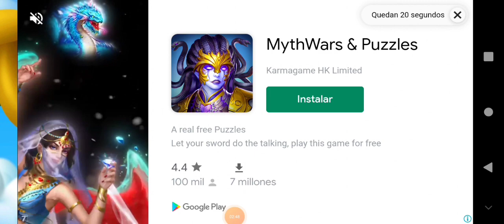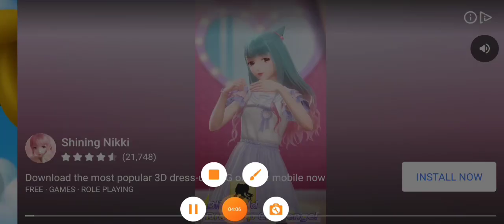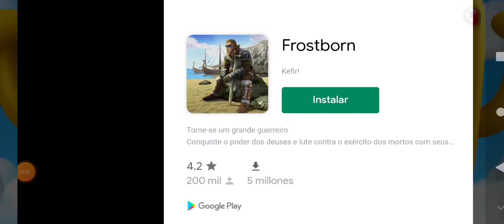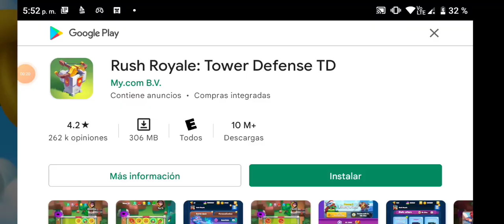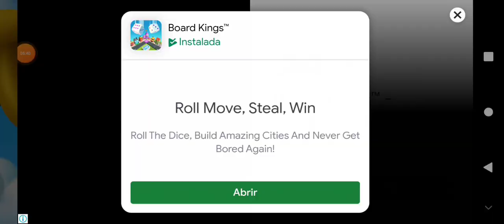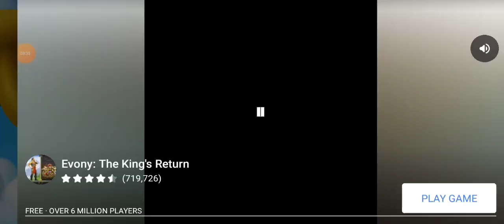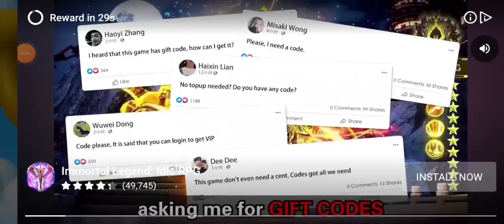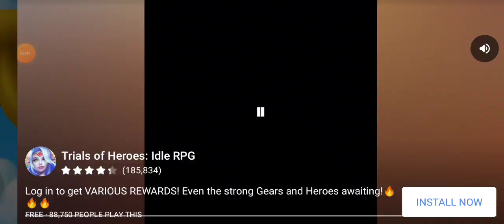RECLAMO TODOS LOS PREMIOS DE LA ISLA TELEDRAGÓN [MÁS DE 100 ANUNCIOS!!!🤯🤯] Dragon City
ISLA TELEDRAGON | TELEDRAGÒN | ISLA TELEDRAGON  RECOMPENSAS | ISLA TELEDRAGÓN DRAGON CITY | ISLA TELEDRAGON RECOMPENSAS DRAGON CITY | MARATÓN DE ANUNCIOS ISLA TELEDRAGÓN DRAGON CITY |